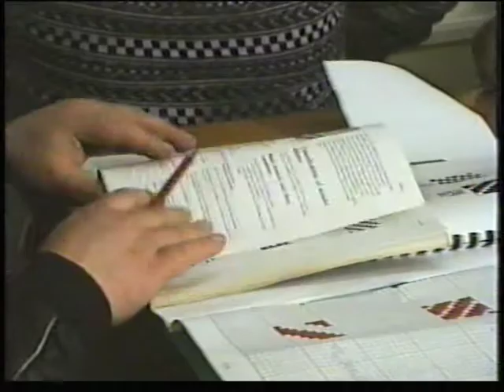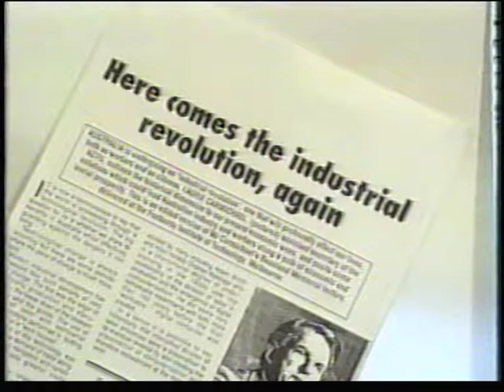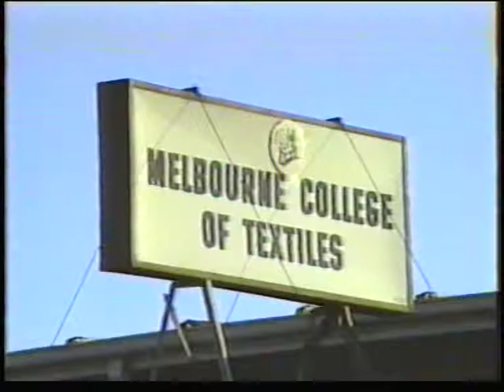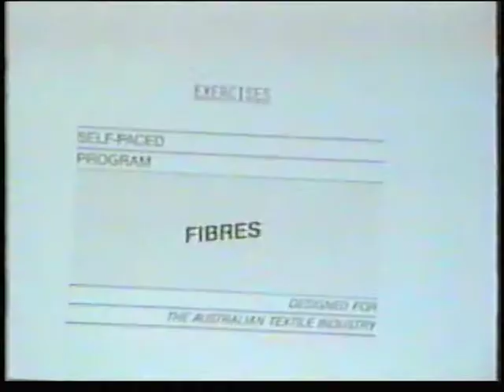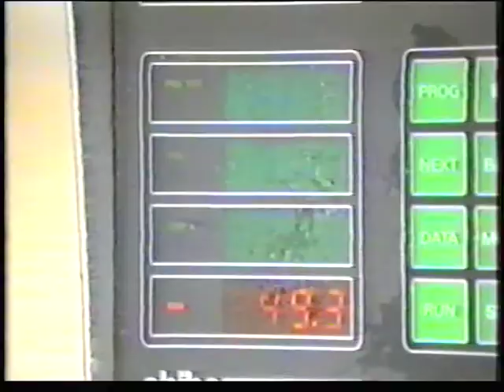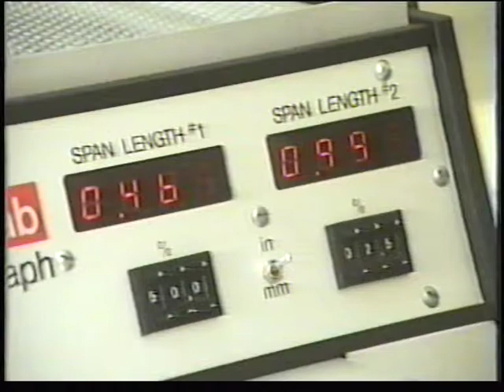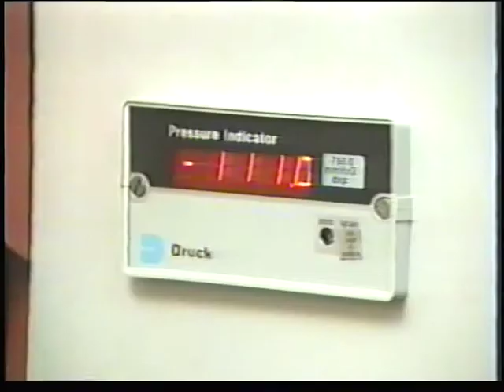Outreach Programme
This was a video made in the late 1980's of our distance learning programme aimed at learning in the work place. I am filmed a number of times but my main part was being filmed during a class on yarns and yarn count calculations.

Looks very dated now - but remember it well, it seems like yesterday.